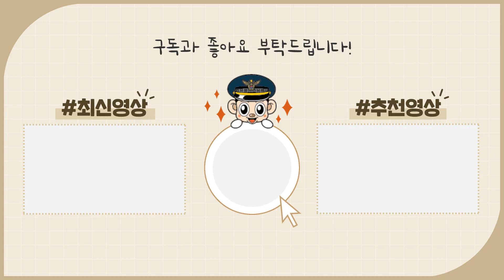"나오세요! 위험해요!!" 경찰관의 산불진화 작업 1인칭 시점 🔥